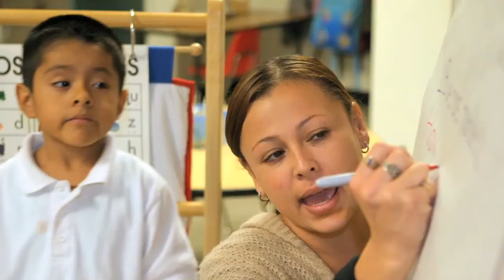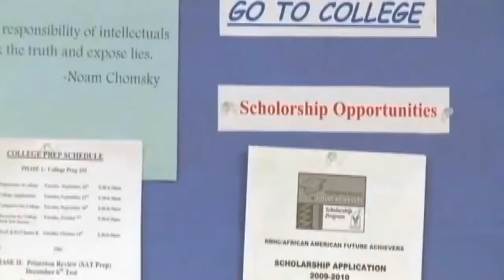Introduction to Para Los Niños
Para Los Niños is a nationally accredited, L.A.-based nonprofit charter school operator and social services agency aimed at closing the achievement gap created by poverty. Our mission is to help children and their families succeed in school and in life.